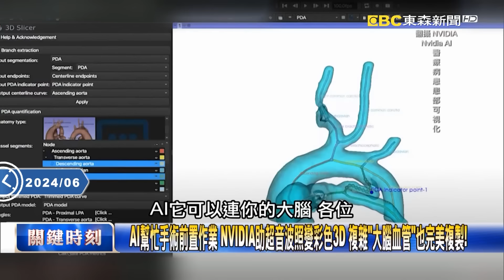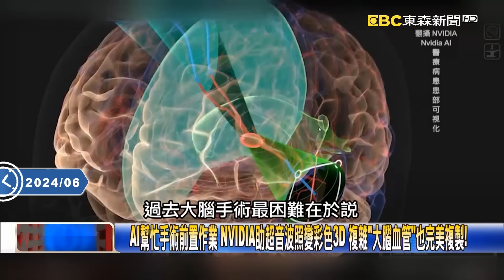【關鍵時刻下集】20240613 緬甸對中國梟龍戰機極度失望痛批「機身易損」！？習近平遭各國「棄單」軍售全落空！｜劉寶傑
(00:00:00) Part4:日本第六代戰機將結合台灣AI技術！？ 日本前參謀總長來台喊出「美日台韓盟軍」！【關鍵時刻】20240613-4 劉寶傑 黃世聰 林廷輝 林裕豐 黃敬平 姚惠珍

(00:34:54) Part5:玉米粒上「動刀」！ 日AI機器人協助醫師做出精密10倍手術！ 細小血管也能縫合！【關鍵時刻】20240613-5 劉寶傑 姚惠珍 張禹宣 黃世聰

(00:48:44) Part6:「一個人端掉一鍋粥」賴清德不滿收立院爛攤 張：連「朝野第一人」老柯也害怕！？【關鍵時刻】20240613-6 劉寶傑 張禹宣